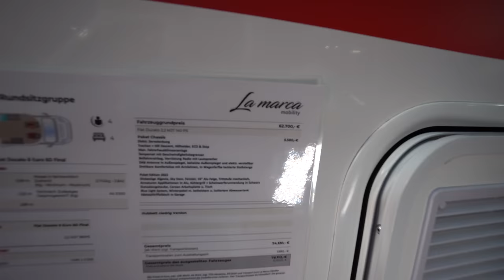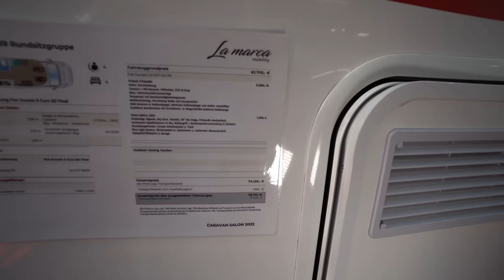Das BESTE ECHTE 6m WOHNMOBIL der Welt! La Marca 2023 59 mit XXL RUNDSITZGRUPPE XL BETT und XL BAD!